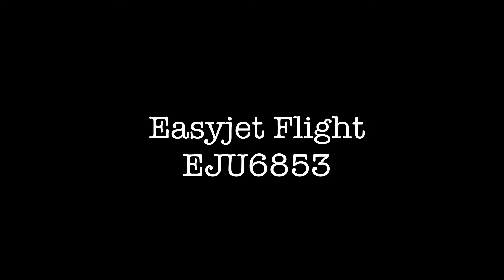A319 Departure from Glasgow.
A quick video of our Departure from Glasgow To Amsterdam , I was in seat 6a right beside the engine.